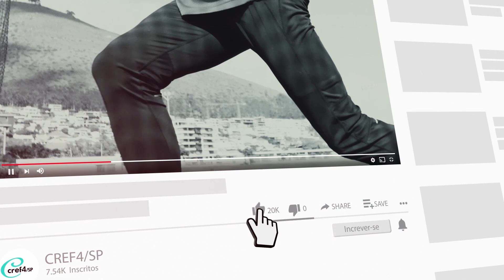CREF | Segunda fase | Campanha histórias que inspiram